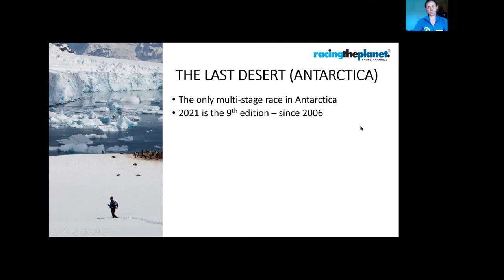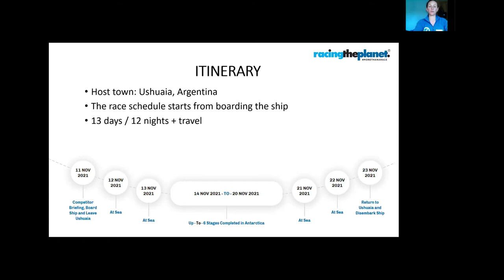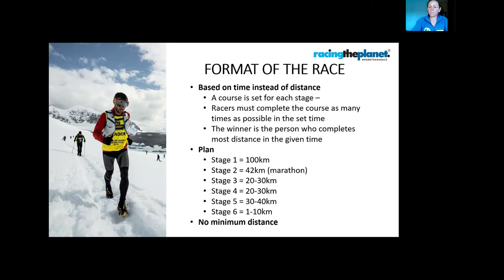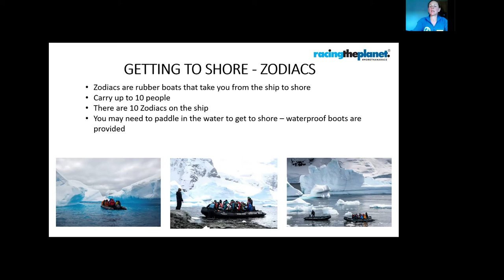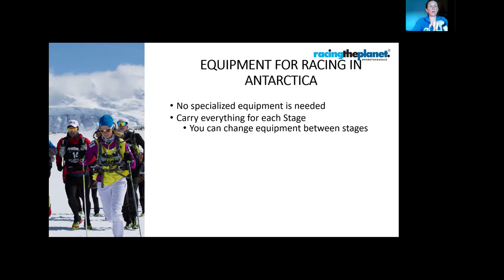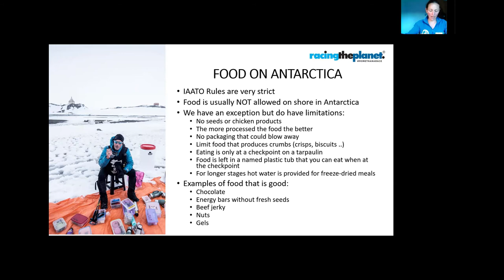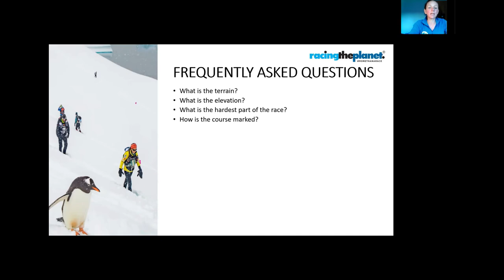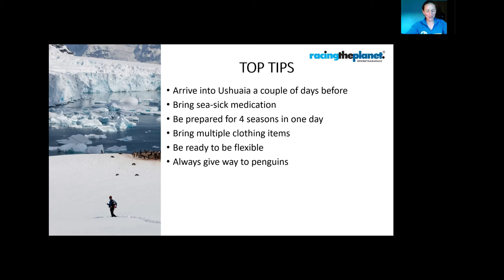The Last Desert (Antarctica). All You Need to Know (Recorded Zoom Info Session)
Antarctica is one of the most spectacular places on earth. The Last Desert ultramarathon is the only multi-day race on the White Continent. It is truly an experience you will remember for the rest of your life!

The format of The Last Desert (Antarctica) is slightly different to the other "hot" 4 Deserts ultramarathons (Atacama Crossing, Namib Race & Gobi March) and we wanted to take the opportunity to highlight everything you need to know about The Last Desert on a Zoom chat.

This video is a recording of the Zoom Info Session including the questions that were asked by some of the 70+ attendees.

The ZOOM Information Session covers:
    Introduction to The Last Desert (Antarctica)
    The Itinerary for The Last Desert
    The Expedition Ship which is the Base Camp for the Race
    Format of the Race

    Locations for each Stage
    Equipment for Racing in Antarctica

    Friends & Family Option
    Frequently Asked Questions
    Top Tips for Racing & Visiting Antarctica

    Q&A